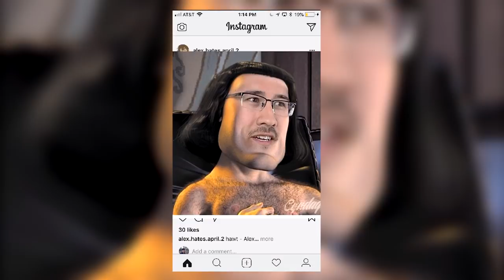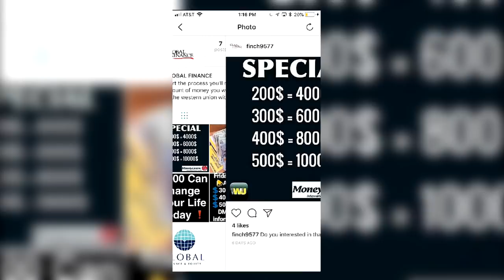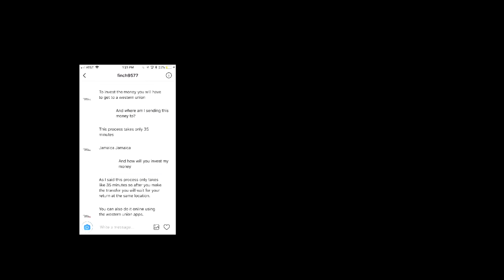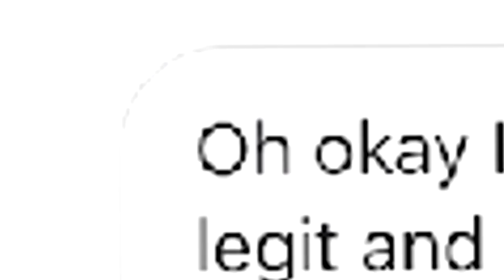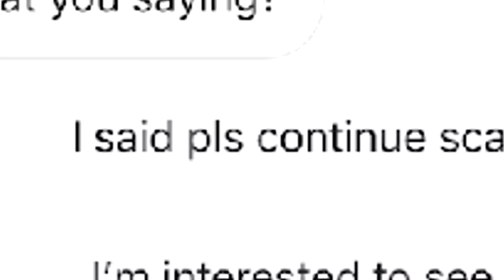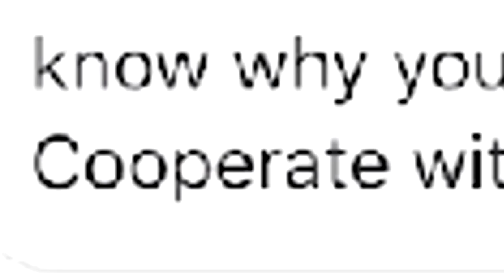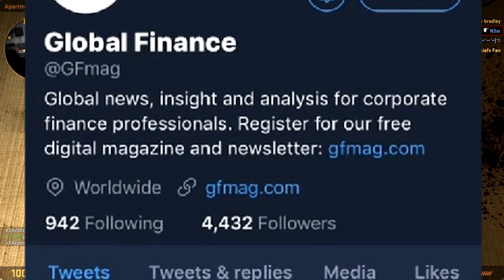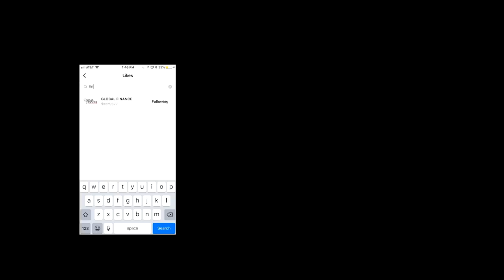Trolling the MOST RIDICULOUS Western Union Scammer on the Internet.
I hate western union.

* Must be 18+ to play. Please Gamble responsibly * ad THIS VIDEO INCLUDES PAID PROMO PLEASE DO YOUR OWN RESEARCH ON THE VALIDITY OF THESE OFFERS BEFORE YOU PLAY OR MAKE ANY PURCHASE. IF YOU ARE UNDER 18, PLEASE HAVE AN ADULT PRESENT BEFORE MAKING ANY PURCHASES